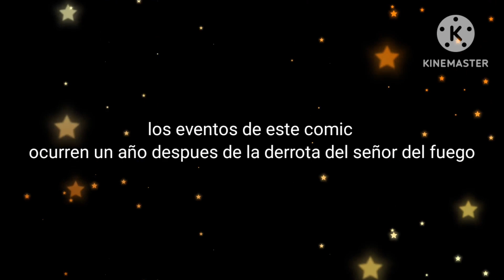la decisión de zuko | avatar | videocomic